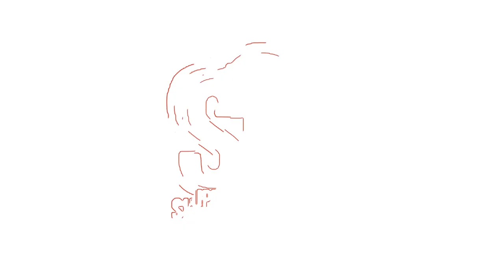Porcellio valencia | THE Giant Spanish Isopod to Start With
Consider Porcellio valencia
We KNOW keeping a Giant Spanish Isopod is extremely stressful.
They are expensive and have very specific care needs.  Who wants to purchase a group of these pricing isopods and then lose them!
In this video, I go over why Porcellio valencia is THE Giant Spanish isopod to start with.   Included, you fine some great tips on keeping this and other giant Spanish isopods.   Consider Porcellio valencia as your stepping stone to other, more difficult isopods such as Porcellio magnificus, Porcellio bolivari, and Porcellio expansus.